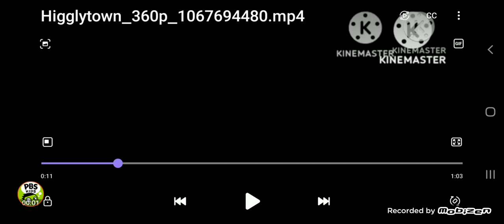Disney Channel Ident: Higgly (Blaze) (2009)